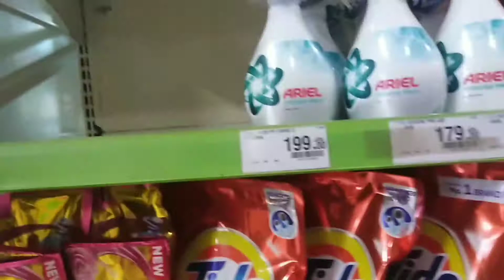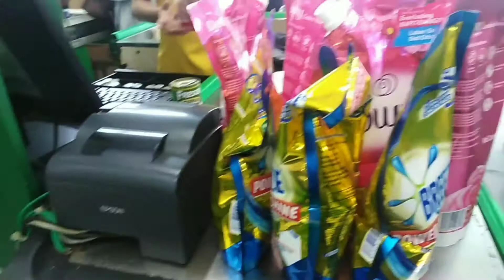Pumunta ng Grocery /namili /Jen yeke